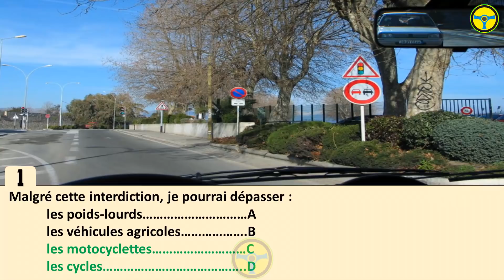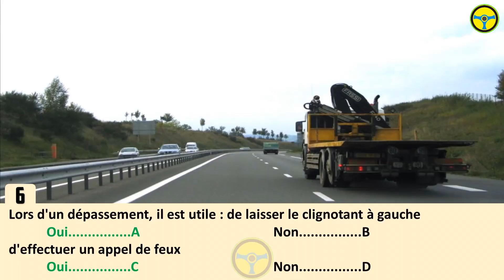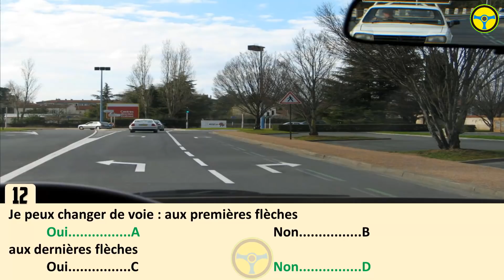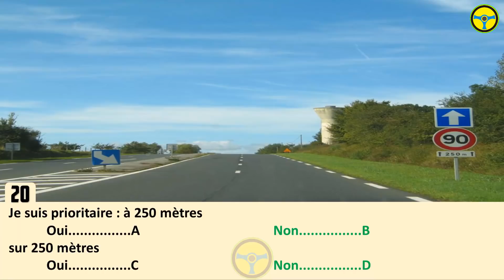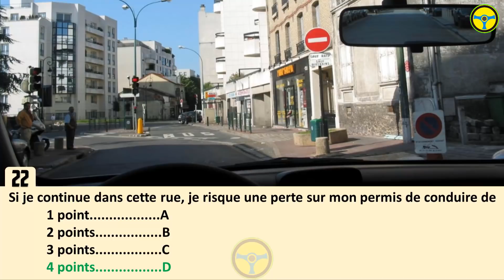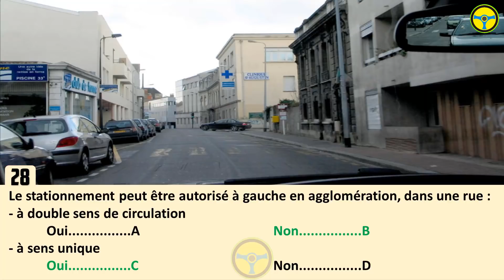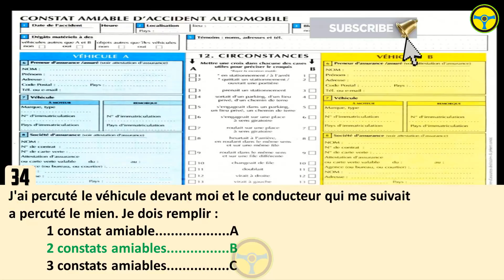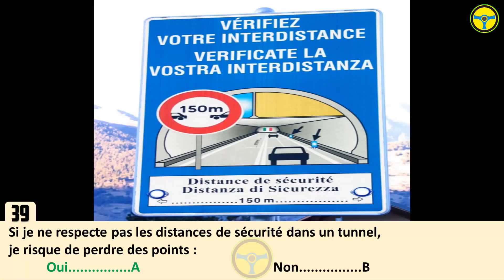Code de la route 2022 Serie #2 permis de conduire - tests renforcés code de la route test gratuit 😘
code de la route france gratuit 2020 - test Examen avec correction 2
Code de la route france 2020 - Examen avec correction
Examen code de la route France 2020 - Permis de conduire
Examen code de la route 2020 - Permis de conduire
code de la route france 2020 HD - permis de conduire

Test type examen Code de la route 2020 - Nouveau test permis de conduire 😍 Série 3nouveaux code permis de conduire 😘 Test type examen code de la route 2020